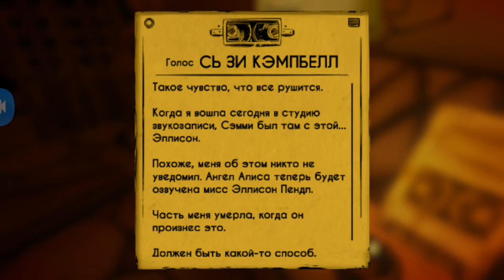SO MANY BORIS'S!/ Bendy and the Ink Machine/ Chapter 3: Rise and Fall/ Part 2